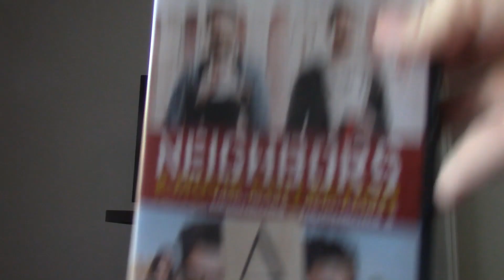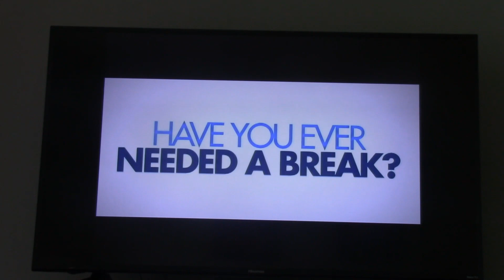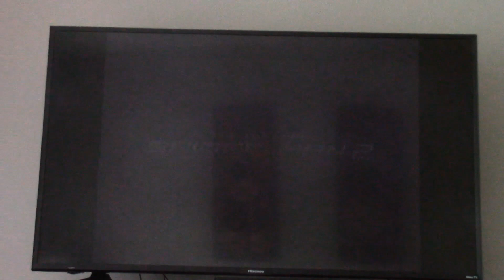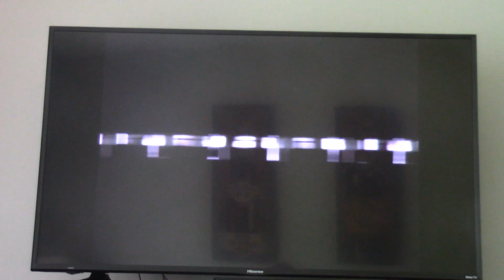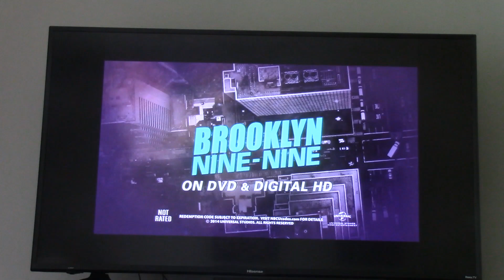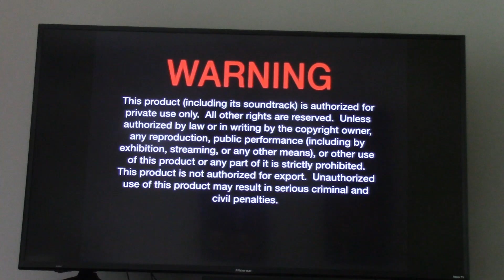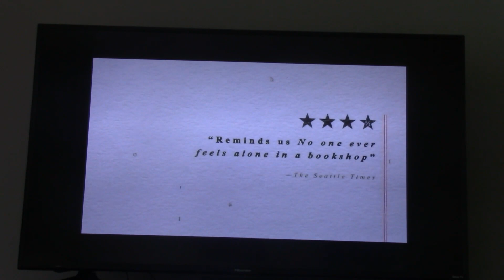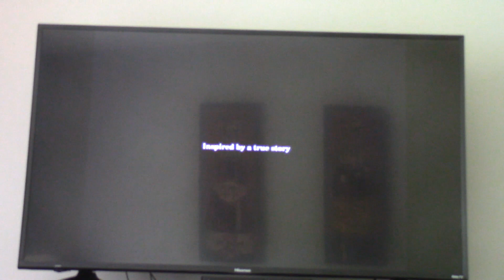Quadruple Feature DVD Opening #95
Requested by Brandon Chau's Movie and Video Game Corner 2003, EthantheSonicMarioandMarvelFan, Tristan's media and entertainer, and Jonathan Thomas.